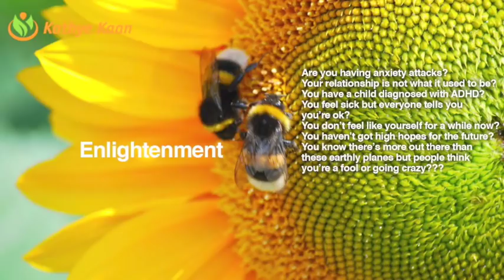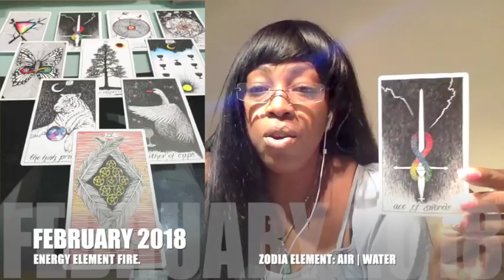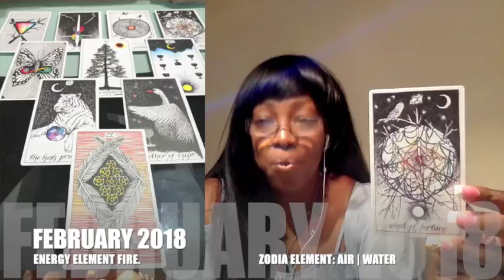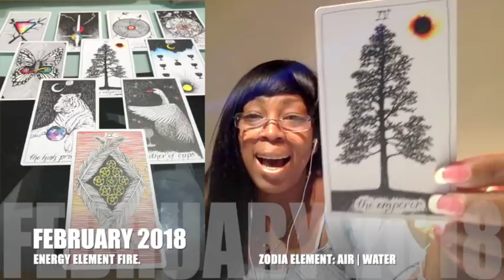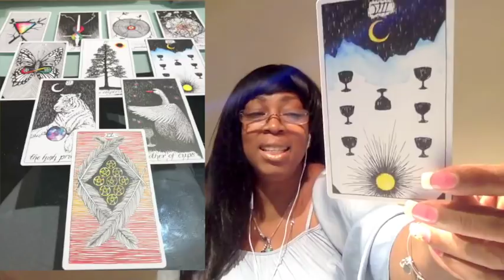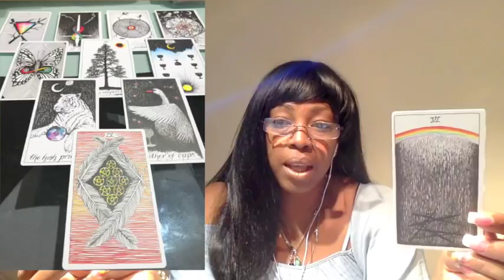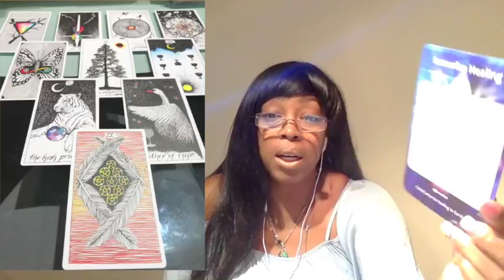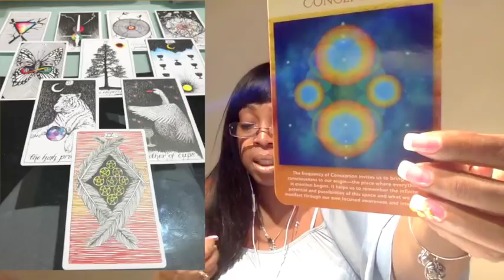PISCES FEBRUARY 2018 💝NEW INFLOW OF MONEY, SUCCESS & FINANCIAL SECURITY